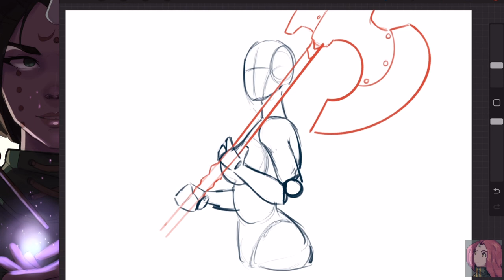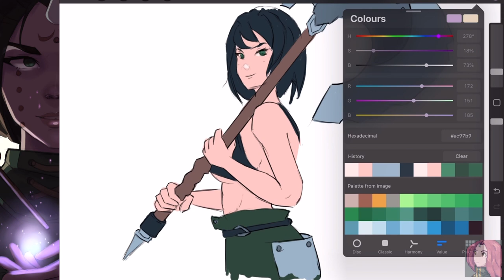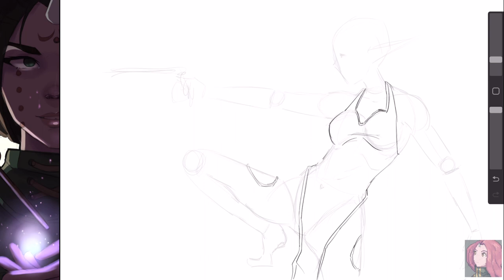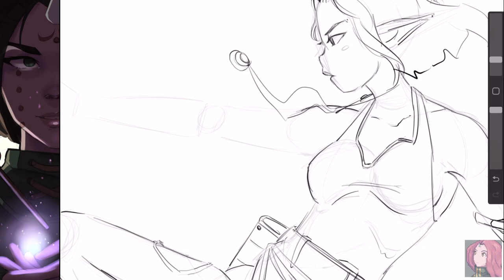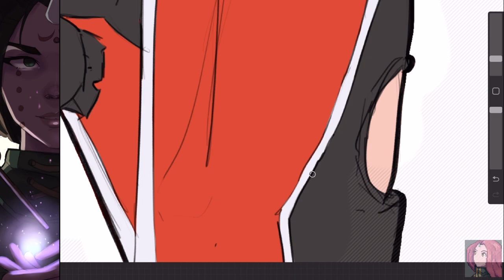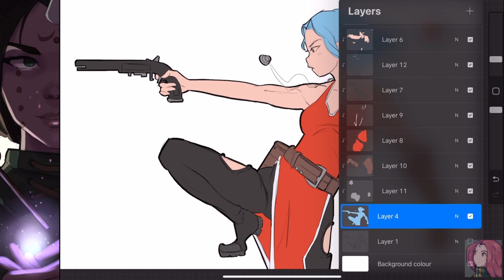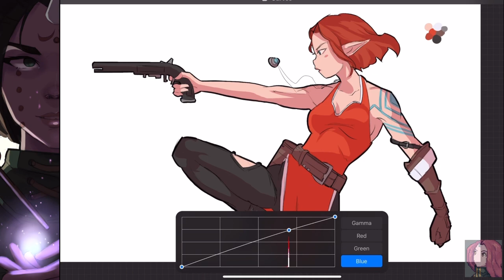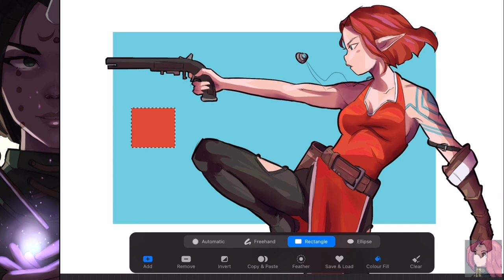Reasons Artists are Working Way Too Hard (Reply to Duchess Celestia on Hustle Culture)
A lot of us are burning out at the moment, and there are lots of reasons why, but here are three big ones. Thanks to Duchess Celestia for making me think about this more.